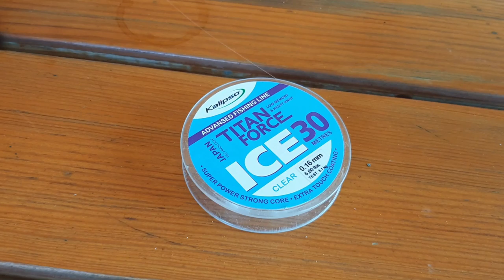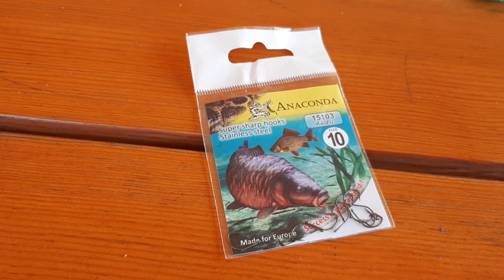Как изготовить глухую оснастку поплавочного удилища.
Оснащаем поплавочное удилище для ловли карася в каналах. Какой поплавок, сколько грузил, диаметр лески, длина поводка, какой крючок нужен. На эти и другие вопросы ответы в видео. Интернет-магазин kleva.com.ua подскажет Вам нюансы. Ловите с нами, и клев не заставит себя долго ждать.
Видео будет познавательно новичкам для оснащения поплавочного удилища.

- Mikado princess. Болонское удилище 4,0 м.

- Самые свежие новости о клеве и рыбалке в Одессе и области, добавляйтесь, общайтесь!